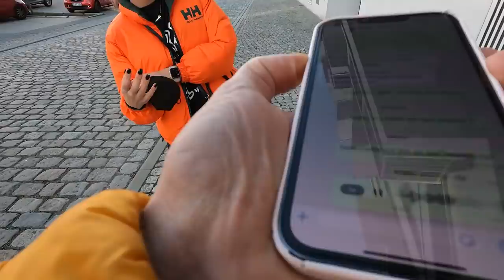Ich wurde betrogen |CARAMELLA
seid mal ehrlich, wie dumm bin ich ? EYYY MAN ich kann es einfach nicht fassen...hätte ich mal auf mein Gefühl gehört 🥺 mir gehen grad so viele Fragen durch den Kopf...MAAN vor allem hab ich nächste Woche Geburtstag Aber egal davon lass ich mir das nicht vermiesen. sollte ich mich bei Achtung Abzocke bewerben ? 😂 LOVE YA Caramellacrew 🧡